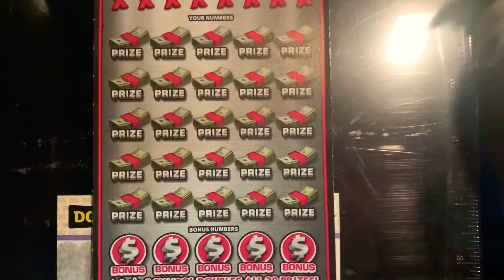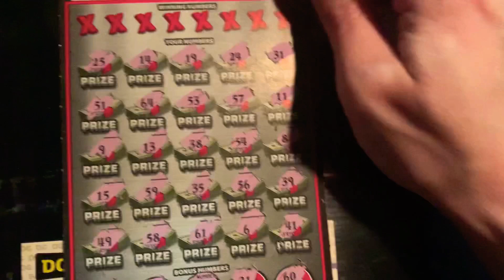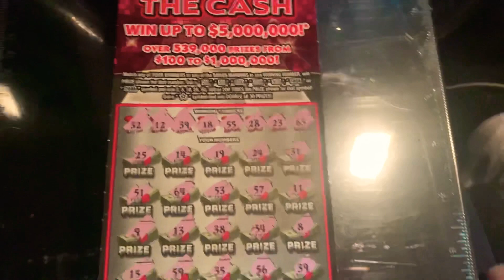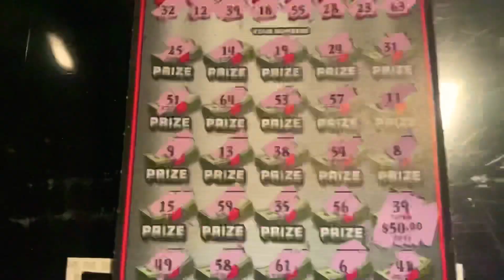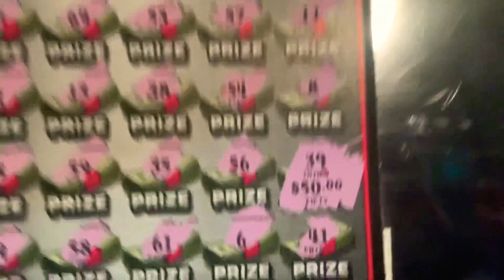200X THE CASH 💰 PROFIT 🤩 # Floridalottery#scratchqueen407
New Florida lottery scratch offs 2020
200X the cash